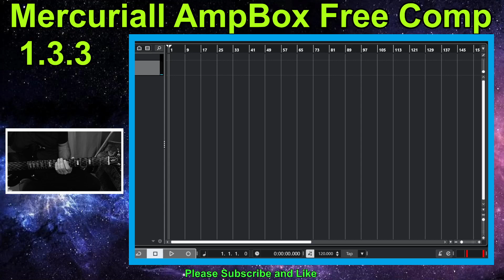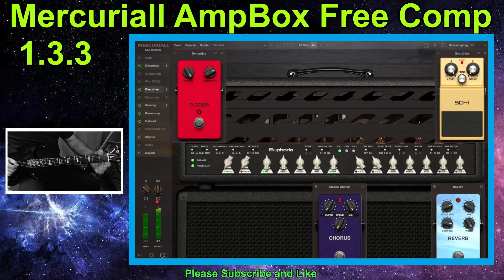Mercuriall Amp Box Compressor Free Update 1.3.3 (For Users)